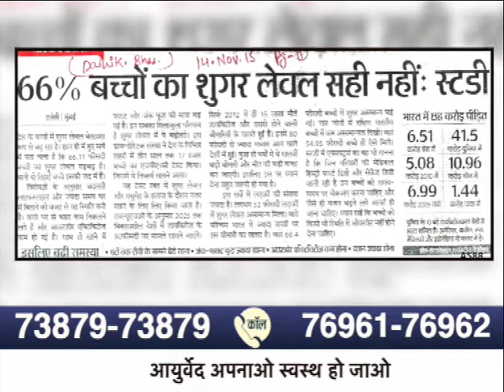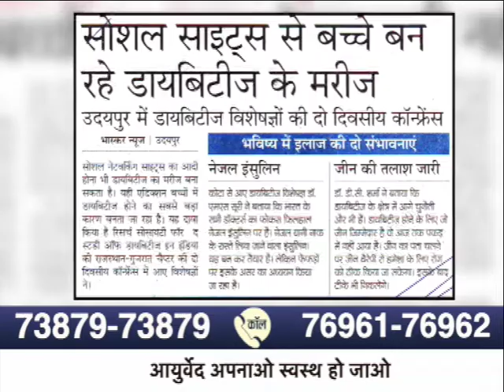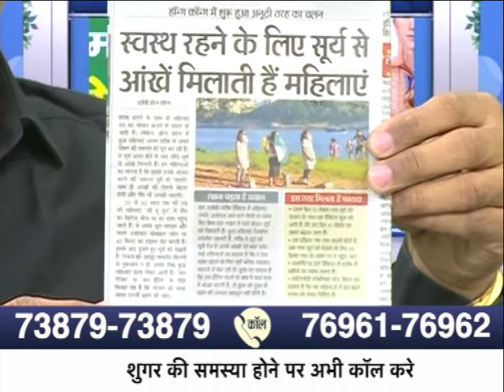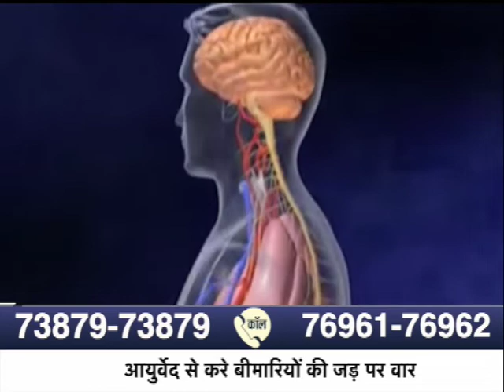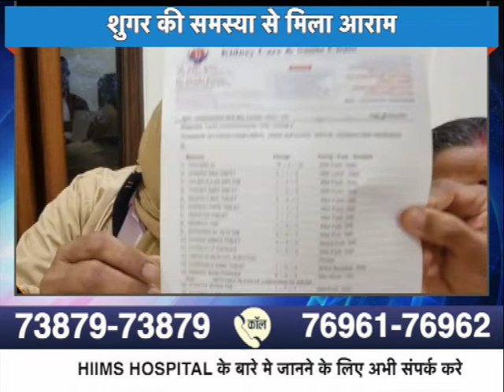एसिड, गैस, Constipation Problem Solution || Acharya Manish full tv episode || Shuddhi || Ayurveda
Dr. Biswaroop Roy Chowdhury, Acharya Manish, Dr. Amar Singh Azad और Dr. Awadhesh Pandey ने मिलकर Chandigarh में अपना पहला Integrated Medical Hospital जिसका नाम HIIMS यानी Hospital & Institute of Integrated Medical Sciences का आरम्भ किया जहा पर Ayurved, Naturopathy, Homeopathy और Allopathy से लोगों का इलाज किया जाएगा| इस Hospital के बारे में और जानने के लिए आप इस विडीओ को पूरा देखे| Hospital Address: Pind Devinagar, Delhi Highway, Opp. Haldiram, Derabassi, Chandigarh Contact No: Follow 👉 /Ayurveda Fighter Connect with us:- Like us on Facebook Subscribe our Youtube channel Follow us on Instagram • • ☑️ LIKE ☑️ COMMENT ☑️ SHARE TO YOUR FRIENDS ☑️ SUBSCRIBE OUR CHANNEL🔔 ☑️ TURN ON BELL NOTIFICATION 🔔 • ______________________ We need your support _____________________ ••